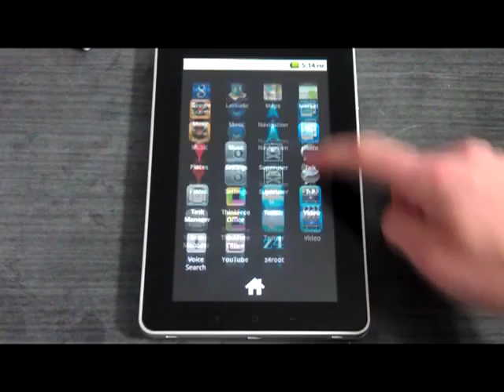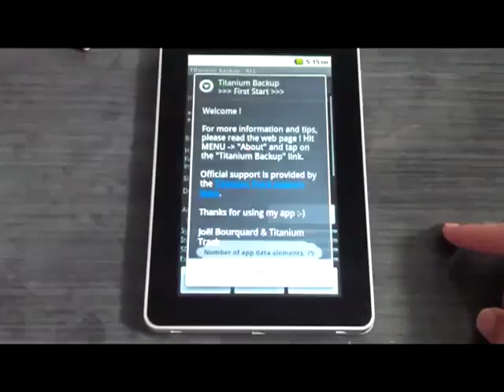Filemate Identity Root Tutorial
Here is a tutorial video showing how to Root the Filemate Identity tablet.  For text instructions, and APK visit TabletRoms

Thanks to viewers such as cygnus58 for confirming that the temporary root does not work.